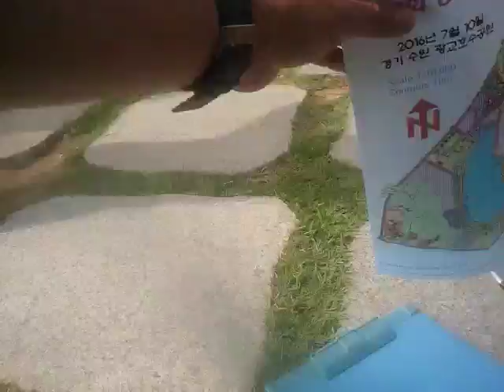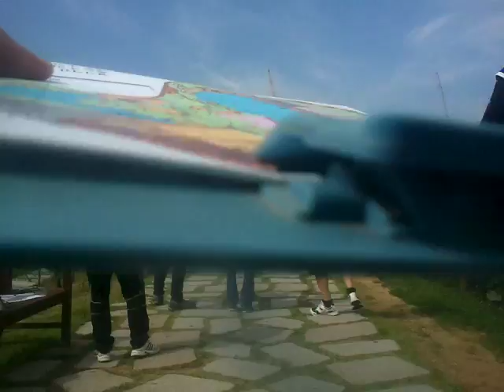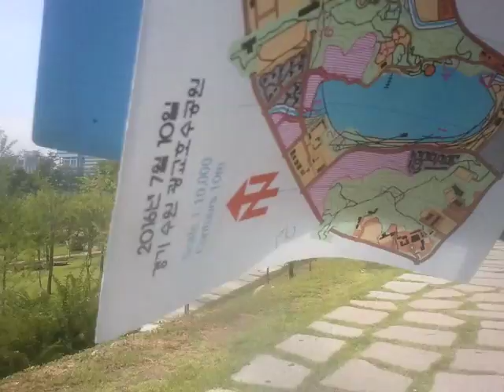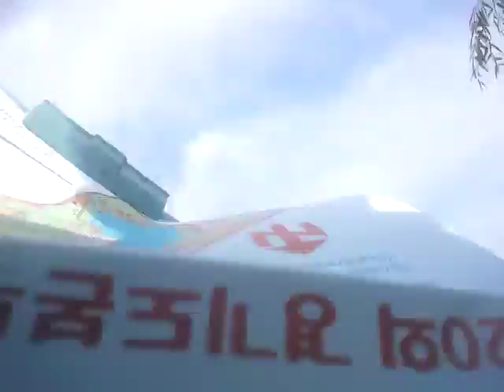2016년 경기본부 ARDF FOXORING 대회